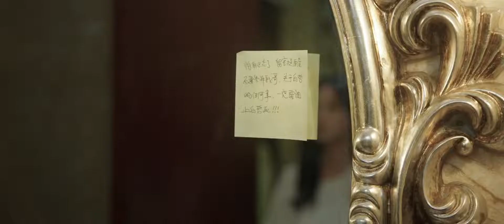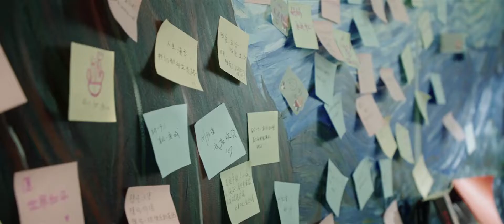全網首播刑偵懸疑劇【兇案深處】EP26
在一次次的穿越中，两人度过了很多美好的瞬间，可每次不是白哲意外车祸去世，就是在复仇时死亡，好像无论怎么做，始终改变不了白哲死亡的结局。两人来到海边互诉衷肠，邢蔓彻底放下了拯救白哲的执念，将玉佩扔进大海。
回到现实后的邢蔓整理好心情再次来到海边，准备跟过去好好告个别，就在她伤心落泪之际，白哲突然出现，两人深情相拥喜极而泣。原来这一次，白哲选择放弃报仇，留在邢蔓身边.